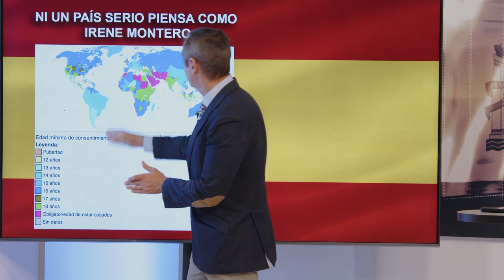CARLOS CUESTA: Ni un país en mundo piensa como Irene Montero, todos condenan el abuso de menores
En el programa, conducido por el periodista Carlos cuesta hablamos de las ultimas novedades de Irene Montero, de como incita a los menores a mantener relaciones sexuales, realizando apología de la pederastia. También de las respuestas de la oposición, y de las subidas o nuevas prepuestas de subidas de impuestos.